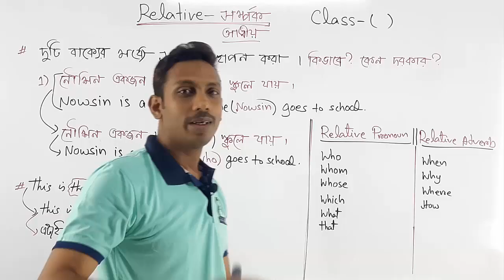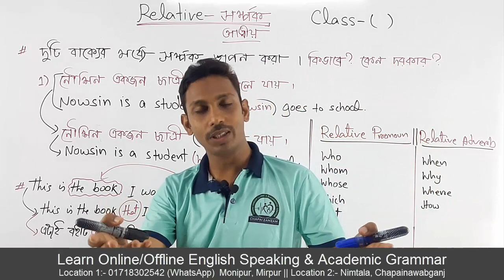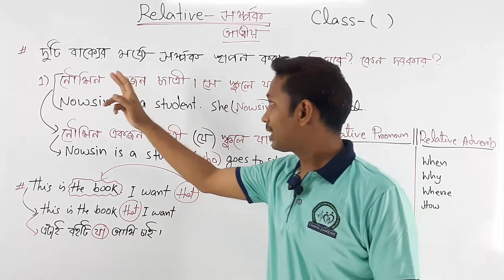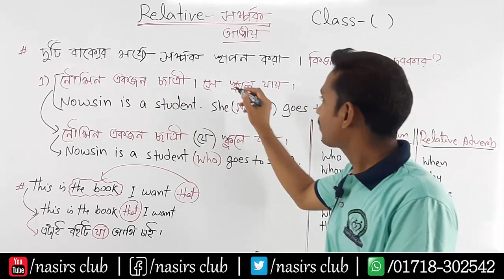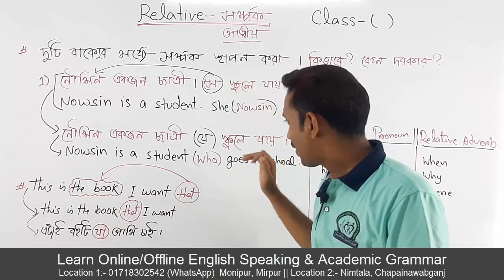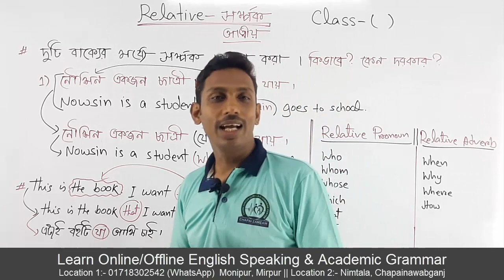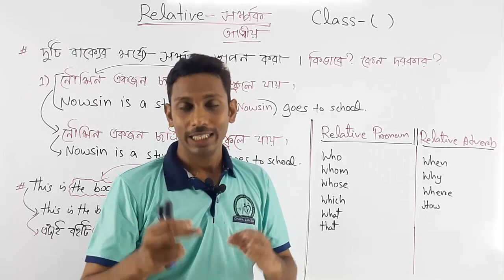Use of Relative Pronoun & Adverb || কেন শিখবো এবং কিভাবে কাজে লাগ ? | Class 0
Use of Relative Pronoun & Adverb || কেন শিখবো? এবং কিভাবে কাজে লাগ ?
Public Speaking
Presentation/Viva
Accent/phonetics
IELTS/Writing
Graphics/Web Design
যোগাযোগ করুনঃ
Visit
নিমতলা, চাঁপাইনবাবগঞ্জ